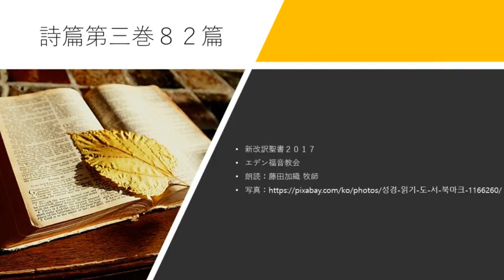詩篇82篇 新改訳聖書2017